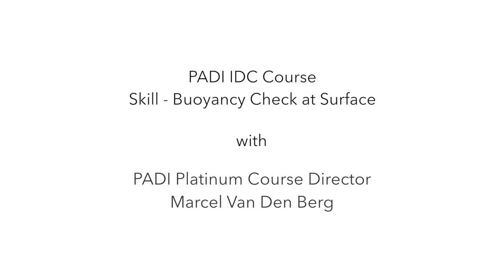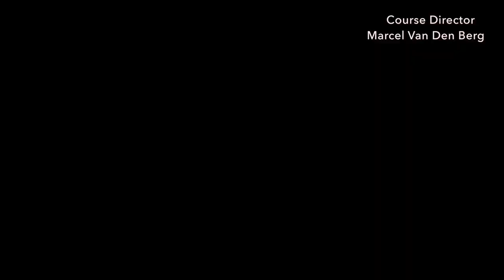Buoyancy Check at Surface - PADI IDC Skills Circuit • Divemaster Skills Circuit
Buoyancy Check at Surface for the new revised PADI IDC Skill Circuit and the PADI Divemaster Skill circuit. Get the best score for the Snorkel to Buoyancy Check at Surface skill demonstration on your PADI Divemaster Skill Circuit and the PADI IDC Skill Circuit.

Timestamps for key moments in this video:

00:00 Intro
00:29 Signal skill
00:33 Keep second stage in your mouth
00:40 Deflate your BCD
00:46 Hold your breath (only at the surface)
00:56 Float at eye level

Why we practice the Buoyancy Check at Surface, what is the value:

Knowing the right amount of weights you need before a scuba dive can not only make your dive more enjoyable, but also increase safety.

How to organize the Snorkel to Regulator Exchange demonstration for the PADI IDC Skills circuit:

Perform this skill demonstration in water too deep in which to stand at the surface. Place your scuba diving students in a straight line or half a circle in front of you.

Tips for the Buoyancy Check at Surface demonstration skill:

1. Perform it slowly
2. Plan the right amount off weights carefully before your demonstration
3. Try to stay in one place at the surface

or

Did this video help you with your Diving Skills? Then you can give the biggest Thank You by Joining my Channels Membership! Just click on the JOIN button above

I hope that you liked this Buoyancy Check at Surface Skill video for the new PADI IDC Skill Circuit and the PADI Divemaster Skill Circuit. If you have any questions or suggestions then please leave them in the comments below.

Enjoy your Scuba Diving Adventures!

Buoyancy Check at Surface demonstration skill video.